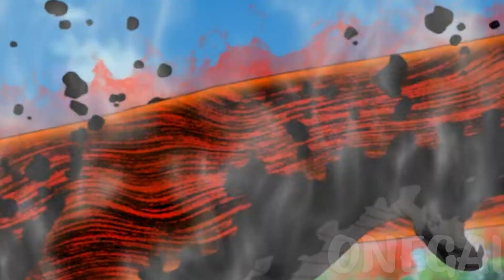The Story of NARUTO (Part 31) | Shippuden Episodes 40-42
Naruto English Dub